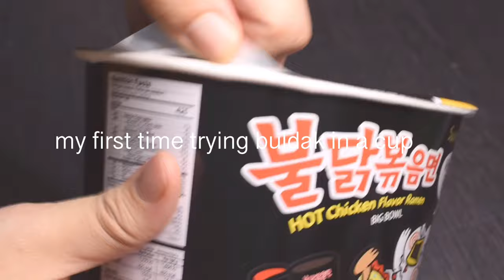making pancakes🥞,midnight cravings|HOME VLOG🌿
♡Hi youtube♡